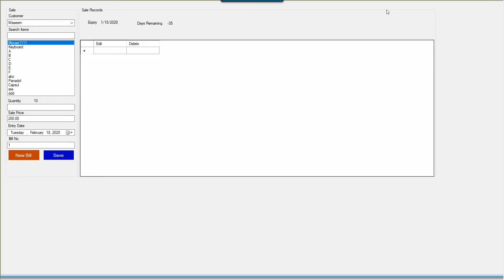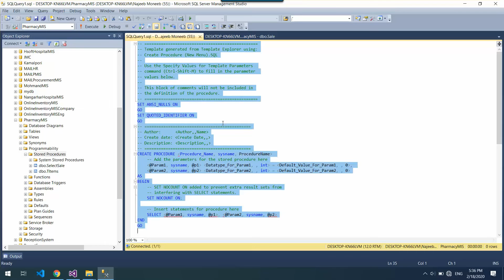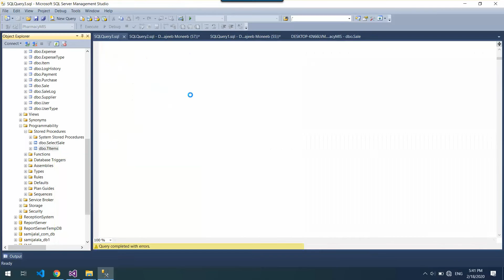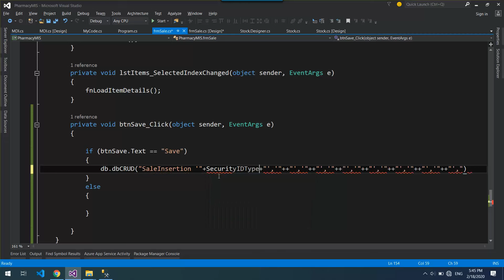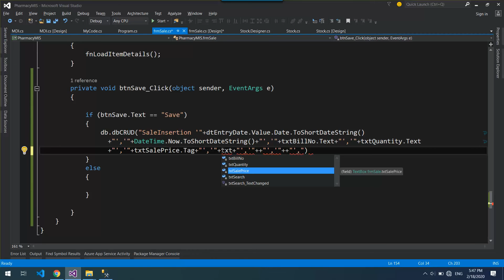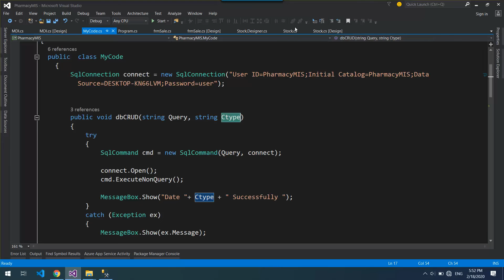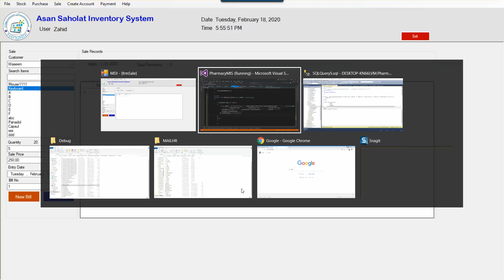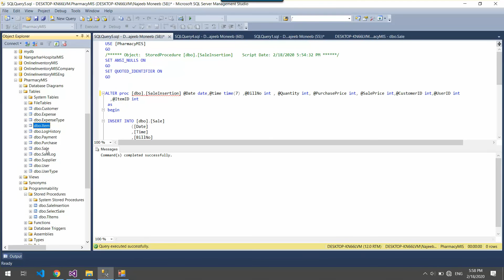22 Sale Insertion